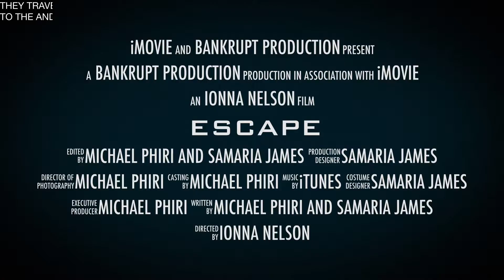Escape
Here's a great film trailer from First Hour.